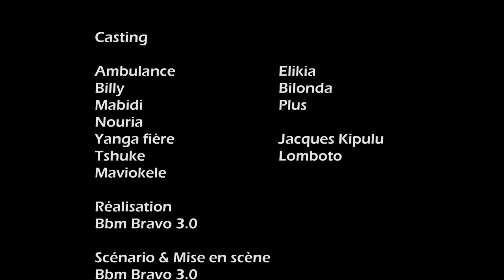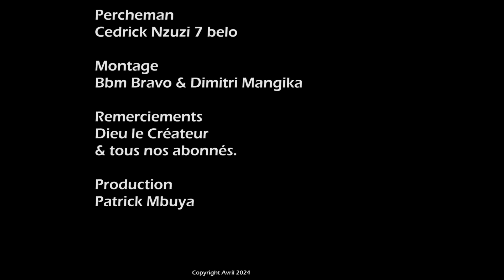GAG 2024: BAZONGI CLASSE YA KIMUKOLO AVEC AMBULANCE,EYENGA, MABIDI, CARDOZO, MAVIOKELE ETC..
Plongez dans un monde où les rires sont rois, où les gags sont rocambolesques et où les sourires sont contagieux. Notre chaîne vous propose une sélection exquise de gags, sketchs et moments comiques issus de la richesse culturelle de la République démocratique du Congo. Que vous soyez un passionné de comédie ou simplement à la recherche d'un moment de détente, embarquez avec nous pour un voyage plein de bonne humeur et de rires inoubliables.